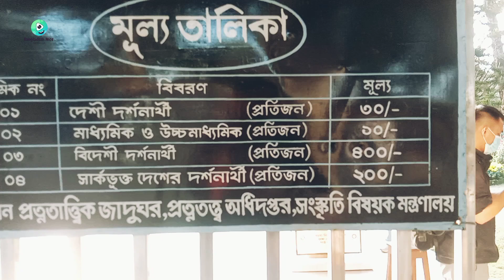মহাস্থান প্রত্নতাত্ত্বিক জাদুঘর। প্রাচীন সভ্যতার ঐতিহ্য।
মহাস্থানগড় প্রত্নতাত্ত্বিক জাদুঘর ১৯৬৭ সালে করতোয়া নদীর কিনারা ও মহাস্থানগড়ের টিলা সংলগ্ন এলাকায় প্রতিষ্ঠা করা হয়। মহাস্থানগড়ের ইতিহাস ও ঐতিহ্যের গুরুত্ব উপলব্ধি করে এই প্রত্নতাত্ত্বিক জাদুঘরের উদ্যোগ নেয়া হয়। পরে বাংলাদেশ সরকারের সংস্কৃতি মন্ত্রণালয় সেটি দেখাশোনা করার উদ্যগ নেয়।

জাদুঘরে মহাস্থানগড় ও আশপাশের অঞ্চল থেকে সংগ্রহ করা অসংখ্য প্রত্নবস্তুর নমুনা রয়েছে। মৌর্য, গুপ্ত, পাল ও অন্যান্য রাজবংশের অসংখ্য স্মৃতিচিহ্ন এখানে যত্নের সঙ্গে সংরক্ষিত আছে। জাদুঘরে বেশ পুরানো মাটির মূর্তি, বাসনপত্র, স্বর্ণবস্তু, ব্রোঞ্জের সামগ্রী, কালো পাথরের মূর্তি, বেলে পাথরের মূর্তি, মাটি দিয়ে তৈরি খোদাই করা ইট, বিভিন্ন শিলালিপি, মাটি ও অন্যান্য ধাতুর তৈরি বোতাম, কানের ফুল, নাক ফুল, মূল্যবান পাথর, মার্বেল, পোড়া মাটির পুতুল, খেলনা, নানা ধরনের প্রাচীন অলংকারসহ বহু প্রাচীন ও মূল্যবান নিদর্শন রয়েছে।

এছাড়া জাদুঘরের অভ্যন্তরে সংরক্ষরণ করা রয়েছে বিভিন্ন সময়ের সাক্ষ্য বহন করা পোড়া মাটি ও দামি পাথরের একাধিক মূর্তি, শিলালিপি, অলংকার ও ধাতব সামগ্রী। এগুলোর মধ্যে উল্লে¬খযোগ্য কয়েকটি হলো খ্রিস্টপূর্ব পঞ্চম শতকের পোড়ামাটির দণ্ডয়িমান মূর্তি, ৭ম থেকে ১১শ শতকের পোড়ামাটির দ্রব্য, ১৫শ শতকের আরবি শিলালিপি, ১৮শ শতকের মূল্যবান মার্বেল পাথরের গণেশ, ১১শ শতকের বিঞ্চু , ১২শ শতকের ব্রহ্ম, ৮ম-১২শ শতকের স্বর্ণ ও রৌপ্য মুদ্রা, ৮ম থেকে ১০ম শতকের অলংকৃত মাটির বল, ৯ম এবং ১০ শতকের অষ্ট ধাতু নির্মিত বালা, বিভিন্ন সময়ের লৌহ নির্মিত দ্রব্যাদি, ১১শ শতকের কালো পাথরের অম্বিকা, ১০ম ও ১১শ শতকের পোড়া মাটির ফলক, ৭ম থেকে ৯ম শতকের বিভিন্ন আকারের ব্রোঞ্জের মূর্তি, চতুর্থ ও পঞ্চম শতকের পোড়ামাটির মূর্তির অংশবিশেষ প্রভৃতি